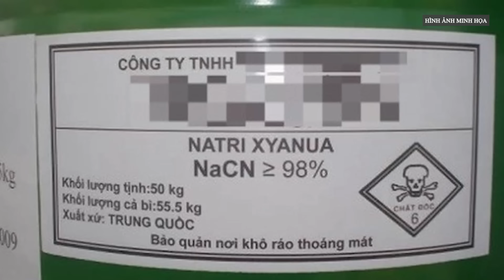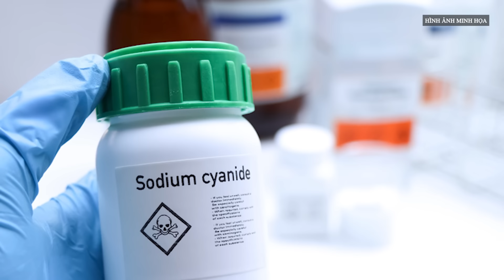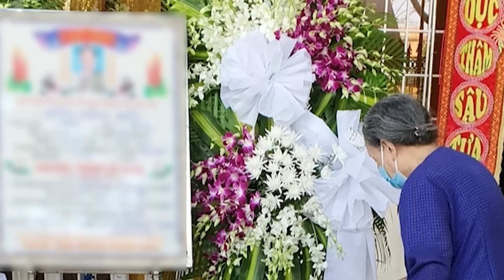Bị quát mắng việc học, con gái căm thù lên kế hoạch tàn nhẫn giết cha không ghê tay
00:03:00 ĐĂNG KÝ KÊNH TẠI ĐÂY